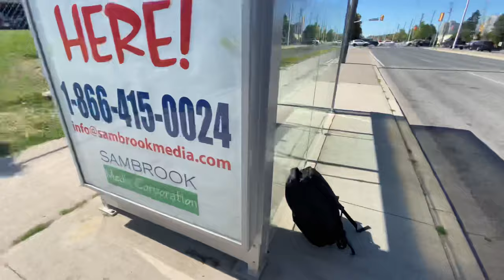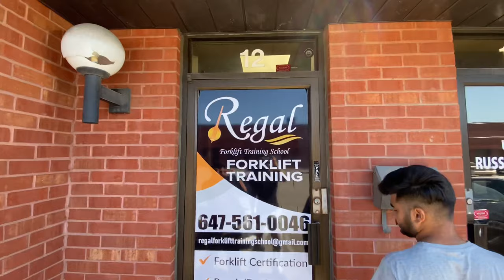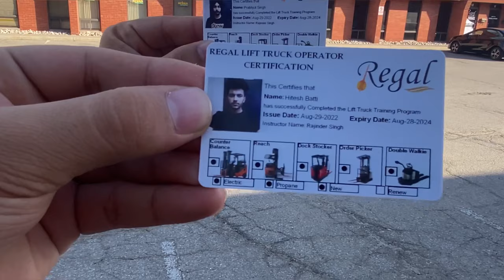HOW TO GET FORKLIFT LICENSE IN CANADA 🇨🇦 | $25/hr 😱😱 | TYPES OF FORKLIFT 😨 | MUST WATCH 👍🏻❤️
HOW TO GET FORKLIFT LICENSE IN CANADA 🇨🇦 | $25/hr 😱😱 | TYPES OF FORKLIFT 😨 | MUST WATCH 👍🏻❤️| FULL EXPLANATION AND DETAILS 😨🇨🇦 ||
ADDRESS FOR FORKLIFT:- REGAL FORKLIFT TRAINING SCHOOL, 170 wilkison RD. UNIT 12 BRAMPTON, ON ,L6T 4Z5…….